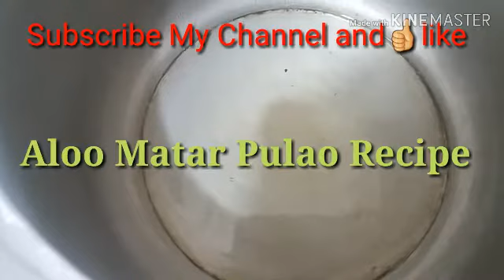Aloo Matar Pulao Recipe - Cooker Me Pulao - Green Peas Pulao Recipe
How to make Aloo Matar Pulao Recipe
in easy Steps.

Ingredients:-
Matar ,Aloo,Rice,
ext

U like My Recipe
Plz
comment us